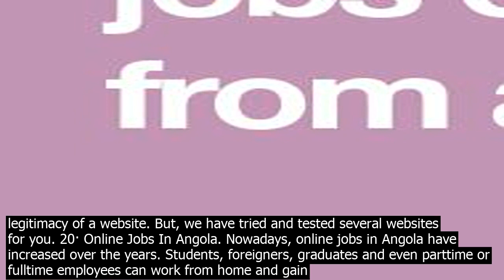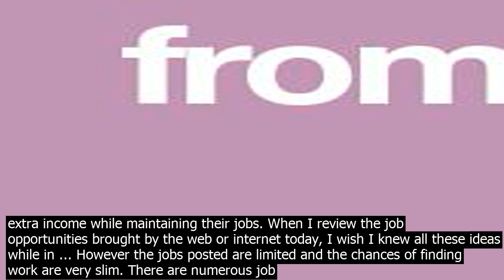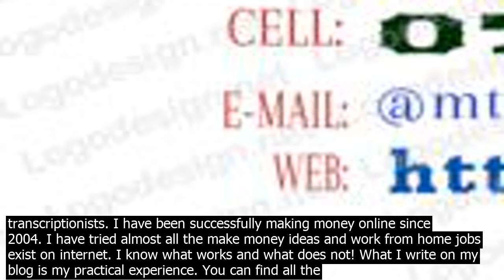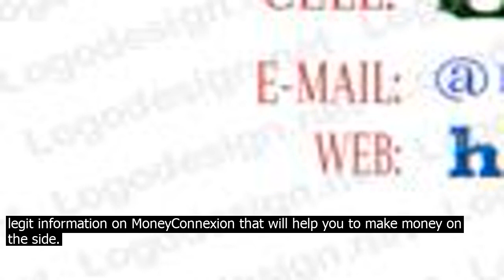List of legit online jo.bs in kenya · some of the top transcription jo.bs websites for ken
20· Some of the top transcription jobs websites for Kenyans to make money online with/Photo Source Speechpad Speechpad Transcription. Official website https // The awesome thing about transcribing with Speechpad is that as s a transcriber, you will be paid twice a week Tuesday and Friday without worrying of earning withdrawal limits. Principal Superintendent Job, County Government Jobs In Kenya , Pursuant to the Constitution of Kenya 1 and the County Governments. Show more Assistant Director,Water Services Job Kakamega County. Location from Careerpointkenya 3 days ago. 14· Still then, I can say that here is a real opportunity to make a decent money by working online at your home. The only co.ndition is you have to find a genuine online job destination and need to grab enough information about online jobs before proceeding. For your information there are over 95pc of online job providers on the internet are fake. Captcha jobs are one of the best online typing jobs in terms of availability. Online captcha jobs can also be called the simplest data entry work of all since no experience or qualifications needed to solve the captchas. Captcha entry job is really easy that anyone who has … 20· So, without making any further delay, lets jump into the list. 16 Legit Online Jobs That Pay $20 An Hour. It takes time in any regular job to earn more than $20 per hour as the minimum wage is quite low. However, it is possible for even a newbie to earn that hourly rate if you know which job to try. So, here are the 16 best jobs that pay $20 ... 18· Captcha solving jobs are simple data entry jobs where users are paid to type number and letters in a limited amount of time. Heres a list of top 10 captcha entry job websites that really pay. These websites pay through multiple payment gateways so it is easy to work and get paid. 20· Most Popular Online Jobs for Teens. These days, there are a lot more options for making extra cash as a teen. You can look outside of the typical parttime work at McDonalds or mowing lawns. Thanks to the web and an endless variety of apps, many online jobs for teens are available. 1. Be a Customer Service Rep. UHaul offers the best of both ... Neobux is a Paid to Click PTC website. You get paid as much as $0.01 to click and view an ad for 525 seco.nds. If you do not possess formal ski.lls to work on other online jobs or you just cleared high school and cant wait to start earning an online income, this is the place for you. The procedure is very easy. 19· 16 Legit Typing Jobs From Home You Can Try This Year If you find websites that offer typing jobs, then you might face huge difficulty as it is quite tough to identify the legitimacy of a website. But, we have tried and tested several websites for you. 20· Online Jobs In Angola. Nowadays, online jobs in Angola have increased over the years. Students, foreigners, graduates and even parttime or fulltime employees can work from home and gain extra income while maintaining their jobs. When I review the job opportunities brought by the web or internet today, I wish I knew all these ideas while in ... However the jobs posted are limited and the chances of finding work are very slim. There are numerous job portals online that are updated with the listing of hundreds of jobs every day. There are very many online job boards in Kenya that you can use to find a job online, and you have to find the one that works for you. Brighter Monday 20· ECDE Teacher Job, Latest Teaching Jobs In Kenya, Qualifications This is the entry grade for teachers with Diploma in Early Lisa Osiako 20201030T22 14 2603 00 October 31st, 2020 Refrigeration Job Kilifi CPSB 20· Some of the top transcription jobs websites for Kenyans to make money online with/Photo Source Speechpad Speechpad Transcription. Official website https // The awesome thing about transcribing with Speechpad is that as s a transcriber, you will be paid twice a week Tuesday and Friday without worrying of earning withdrawal limits. There are plenty of legit online jobs you can start today without any money. Are you a teen looking for an online job? Read 3 Comments or add your own . Read Comments. Aleksandra says July 2, 2020 at 12 54 pm . Great post. I learned a lot of useful things. 14· Still then, I can say that here is a real opportunity to make a decent money by working online at your home. The only co.ndition is you have to find a genuine online job destination and need to grab enough information about online jobs before proceeding. For your information there are over 95pc of online job providers on the internet are fake. Captcha jobs are one of the best online typing jobs in terms of availability. Online captcha jobs can also be called the